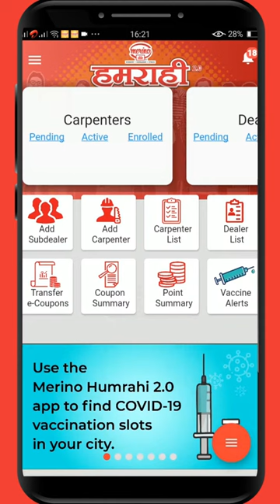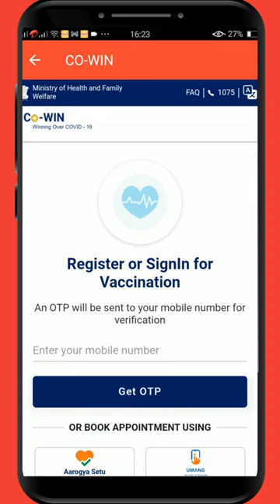How to set vaccine alerts on Merino Humrahi App?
To enable carpenters with information on vaccine availability, Merino Laminates has launched a functionality in Merino Humrahi App, that will enable users to set up the vaccine availability notification as per their geography and pincode.
Merino Laminates is committed to the larger well-being of society and nation.